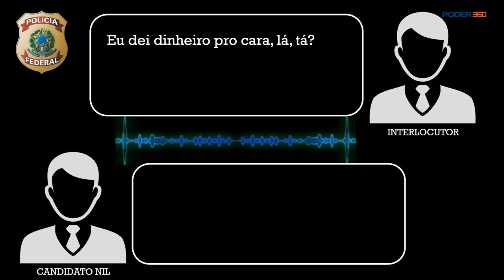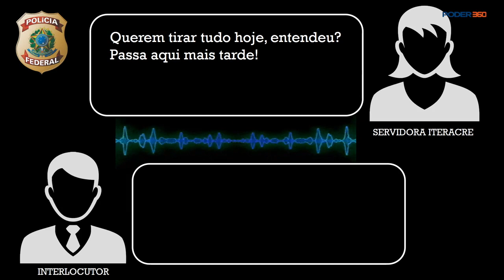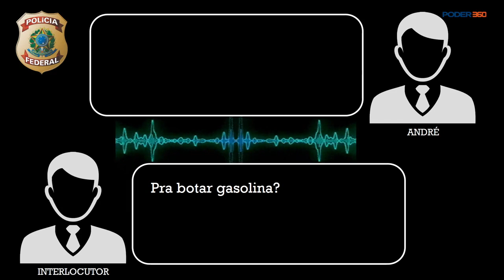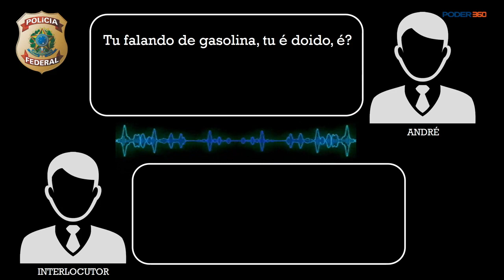Grampo da PF mostra o candidato a deputado do PT no Acre Nil Figueiredo ordenando compra de votos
Nil Figueiredo foi preso na Operação Democracia, deflagrada em 19 de outubro.